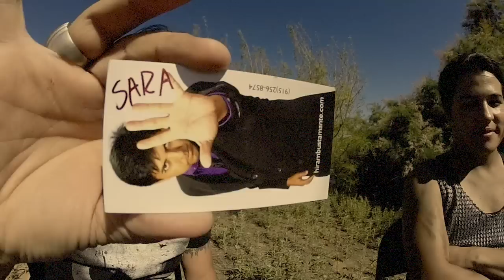Experiencia Paranormal !!Contactando Espiritus!! o magia negra?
Contactando Espiritus!! Crees en la Magia Paranormal o Magia Negra?  hoy haremos Magia Paranormal, contactando espíritus malignos o es magia negra o simplemente magia ? tu decide . Bienvenidos a un mundo donde las sombras cobran vida y la oscuridad susurra secretos (El mundo de la magia paranormal).Nos adentraremos en la energía negativa y las malas vibraciones Desafiar los límites del más allá es nuestro objetivo, contactando seres malignos y, en especial, el espíritu de un asesino. Prepárate para sumergirte en lo paranormal y enfrentar lo inimaginable. Pero ten cuidado, pues el precio de la curiosidad puede ser alto, siempre, una danza macabra de luz y sombras.
COMO CONTACTAR A LOS MUERTOS CON MAGIA
Hiram Bustamante : Energia Negativa
invitado: KUE VON TRAP
camera 1 :VENUS MONTAÑEZ
camera 2 : VERONICA GARDEA